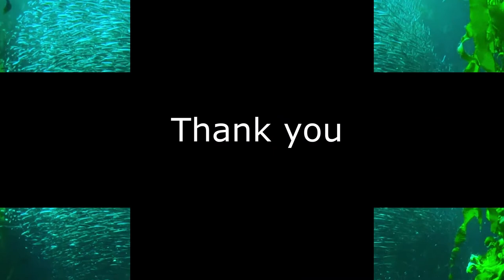Sea life || beauty of sea